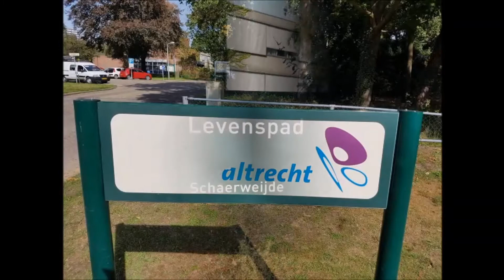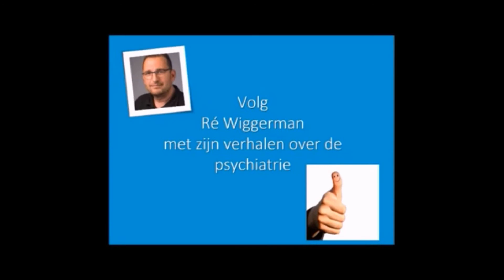De schaamte voorbij - Vlog #6 van Ré over de onmisbare kracht van de ervaringsdeskunidge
In deze vlog laat Ré ons zien hoe belangrijk de inzet van een ervaringsdeskundige is. Psychiater Sacha, een client en college ervaringsdeskundige Cassandra komen aan het word.